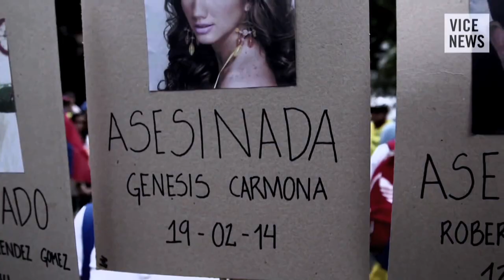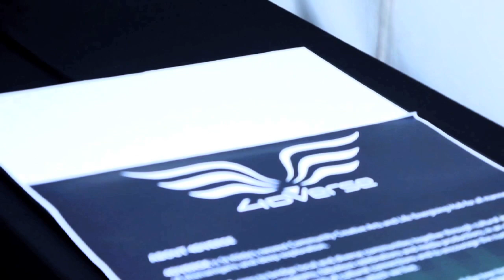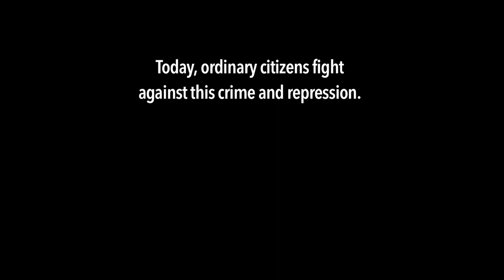PROPAGADA FOR PEACE / Public Art interactive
Propaganda for Peace
This art and performance installation is a collaborative approach to the idea of duality, the effect of demonstrating a peaceful and colorful face of a country that upholds freedom of expression and supports a booming economic society, whilst behind the thin veil of touristic propaganda, coexist communities of people living in poverty and fearing political oppression for holding desires of freedom of movement and expression.
Propaganda for Peace is our attempt to express the tension between this duality, and give the voiceless a voice so that their songs can sing through the veil of lies and deception, and hopefully, eventually, tear it down.

Propaganda para la paz
Este performance instalación es un proyecto en colaboración con otros artistas y que trata de aproximarse a la idea de dualidad, el efecto de demostrar una cara pacífica y colorida por parte del gobierno, mientras detrás de ese velo se encuentran miles de personas que son reprimidas por luchar en aras de la libertad. Este video es para ellos, como una forma de dar voz a los que no la tienen.